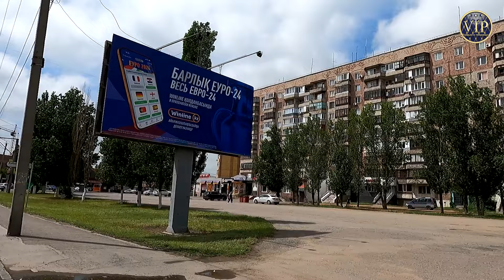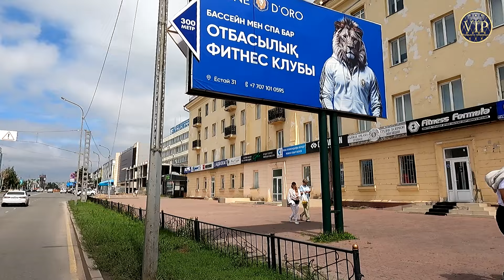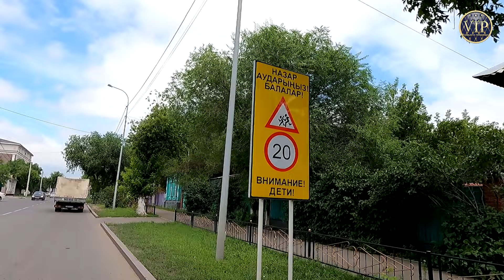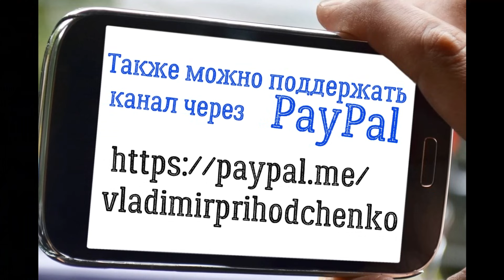Павлодар. Что произошло в городе?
Мы стараемся, чтобы наши видео были интересными для всей аудитории зрителей. А так, как вы часто обращаетесь с просьбами и пожеланиями показать ваши родные места: двор, дом, подъезд, квартиру и т.д. в городе вашего детства и юности Павлодар, у вас есть возможность заказать индивидуальную съёмку, написав на

на карту Евразийского банка 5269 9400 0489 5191
на карту KASPI GOLD  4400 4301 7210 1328
на карту Сбербанка    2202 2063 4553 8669